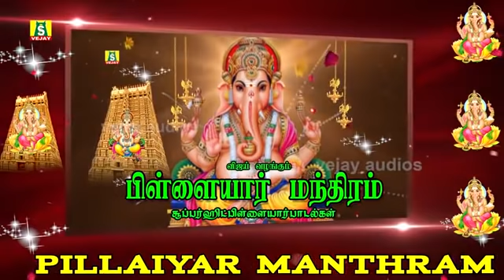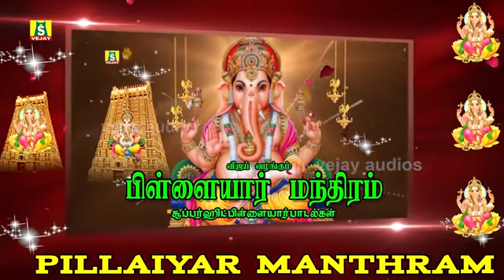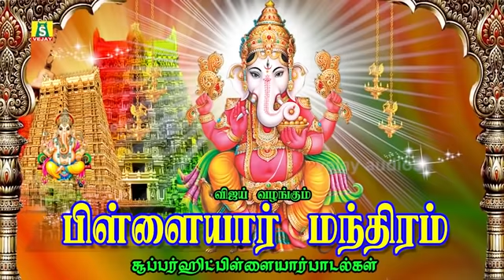நினைத்த காரியம் யாவும் வெற்றி அடைய தினமும் கேளுங்கள் சக்திவாய்ந்த பிள்ளையார் மந்திரம்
VINAYAGAR SONGS ||  சிறந்த விநாயகர் பாடல்கள்|| விநாயகர் அருள் கிடைக்க இந்த பாடலை கேளுங்கள்.
விநாயகர் அருள் கிடைக்க இந்த பாடலை கேளுங்கள்

பிள்ளையார் அல்லது விநாயகர் (சமசுகிருதம்: गणेश; சர்வதேச சமசுகிருத ரோமனாக்க அரிச்சுவடி: கணேஷா; About this soundகேட்க (உதவி·தகவல்)), இந்து சமயக் கடவுள்களில் பெரும்பாலானோரால் வழிபடப்படும் முதன்மைக் கடவுள்.விநாயகர் வழிபாடு இந்தியாவிலும், நேபாளத்திலும் முழுவதாக காணப்படுகிறது. இவர் கணபதி, ஆனைமுகன் என வேறு பல பெயர்களாலும் அறியப் பெறுகிறார்.

விநாயகரை முழுமுதற் கடவுளாக வழிபடும் சமயம் காணாதிபத்தியம் (சமசுகிருதம்: गाणपत्य; IAST: gāṇapatya) எனப்படுகிறது. இந்த காணாதிபத்தியம் பின்பு சைவ சமயத்தோடும், வைணவ சமயத்தோடும் ஒன்றிணைந்தது.ஸ்ரீவைணவர்கள்,விநாயகரை தும்பிக்கை ஆழ்வார் என்று அழைப்பார்கள்.

விநாயகரின் வேறு பெயர்கள்:

பிள்ளையார்
கணபதி - கணங்களிற்கு அதிபதி. பூதகணங்களிற்கெல்லாம் அதிபதியாதலினால் கணபதி என்றழைக்கப்படுகின்றார்.

ஆனைமுகன் – ஆனை அதாவது யானை முகத்தை உடையவராதலால் ஆனைமுகன் என்றழைக்கப்படுகின்றார்.

கஜமுகன் - கஜம் என்றாலும் யானையைக் குறிக்கும். யானைமுகத்தை உடையவராதலினால் கஜமுகன் என்றழைக்கப்படுகின்றார்.

விக்னேஸ்வரன் - விக்கினங்களைத் தீர்க்கும் ஈஸ்வரன் அதாவது பிரச்சினைகளைத் தீர்க்கும் கடவுள்

பிள்ளையாரை வணங்கி செயலைத் தொடங்கினால் தன்னம்பிக்கையுடன் வெற்றிகரமாக எதிர்பார்த்த பலனுடன் செவ்வனே செய்து முடிக்கலாம் என்பது நம்பிக்கை.